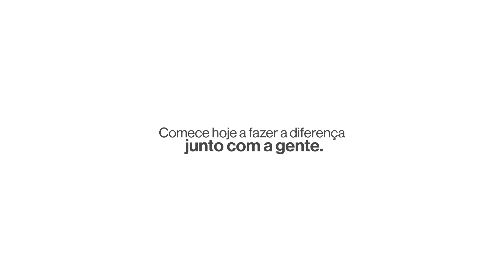Um faixa-preta na vida e no tatame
Histórias de luta — literalmente, inclusive.

Conheça William Pereira, um faixa-preta na vida e no tatame.

Na conversa com o mestre Joseano Araújo e outros alunos da Hikari, projeto esportivo do Instituto RECEBS, uma palavra que se fez sempre presente:

Educação. Junto ao entretenimento, são os meios com que buscamos cumprir nossa missão — resgatar os bons valores, ideias e sentimentos no coração de todos os brasileiros.

Toque no link da bio da @brasilparalelo e descubra mais detalhes sobre a atuação da BP no país e comece hoje a fazer a diferença junto com a gente.

Siga a BrasilParalelo